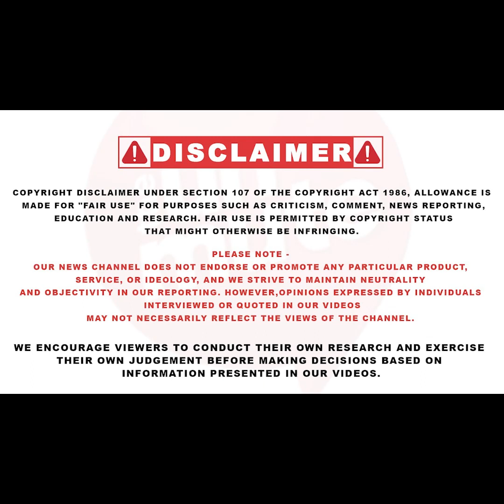ਅਫਸਰਾਂ 'ਤੇ ਵਰ੍ਹਿਆ ਫਾਜ਼ਿਲਕੇ ਵਾਲਾ ਵਿਧਾਇਕ | The Unmute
ਅਫਸਰਾਂ 'ਤੇ ਵਰ੍ਹਿਆ ਫਾਜ਼ਿਲਕੇ ਵਾਲਾ ਵਿਧਾਇਕ
"DC ਨੂੰ ਕਿਹਾ, ਮੈਡਮ ਕੋਈ ਪਟਵਾਰੀ ਨਹੀਂ ਦਿਸਦਾ'